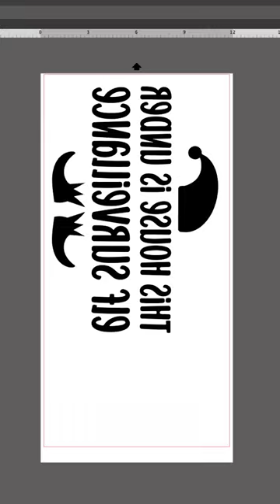Easy DIY Doormat with Vinyl & Spray Paint ✨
🎄✨ Create a festive Christmas doormat with heat transfer vinyl and paint! Spread the holiday cheer and impress your guests with a personalized touch. Check out how easy it is to make this adorable welcome design for the holidays.

Unleash your creativity with the Christmas in July Bundle! Craft your own unique designs and make this holiday season extra special. Grab the design here to get started and create the perfect DIY doormat